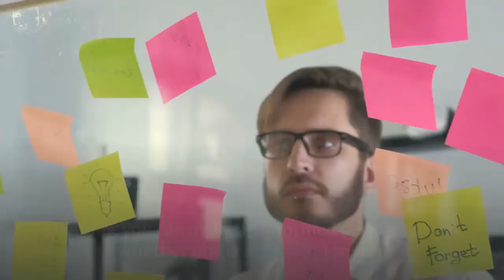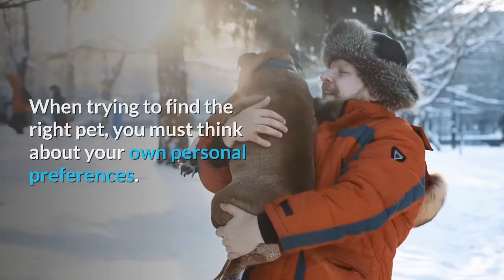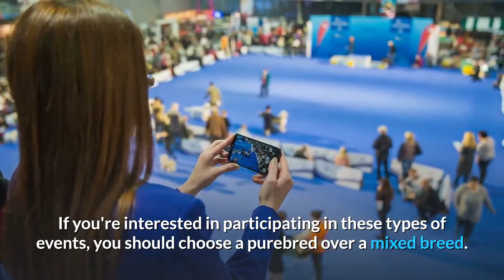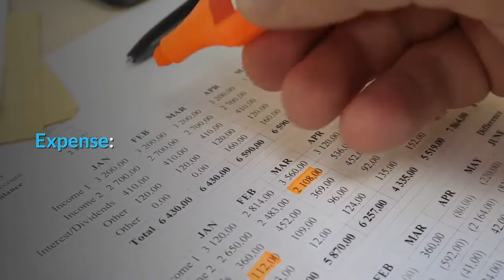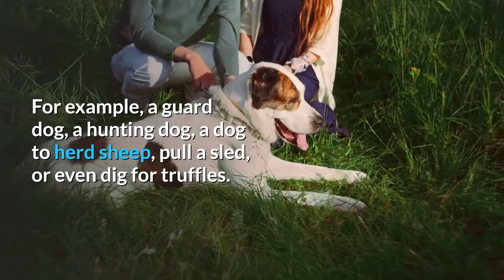Purebred Dogs Pros And Cons | The Good AND The Bad!!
This video is about Purebred Dog Pros And Cons, the good and the bad.

Are you interested in getting a new dog? If so, it's important for you to think about whether you would prefer a purebred or a mixed breed and to consider all the factors that influence your decision. Maybe you have fond memories of growing up with a particular breed, or perhaps you're looking for a dog that has specific physical and behavioral traits.

Like all pets, purebred dogs have their ups and downs. By understanding the pros and cons of owning a purebred, you can make an informed decision about whether one is a good fit for you, your home, and your lifestyle.